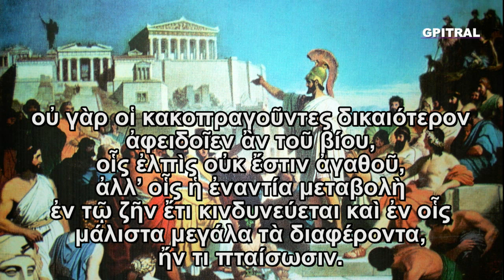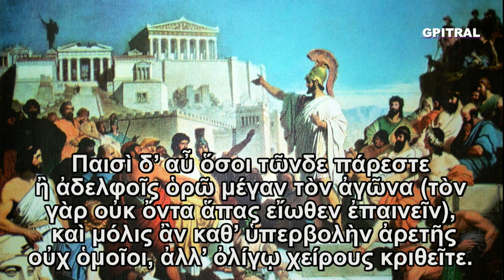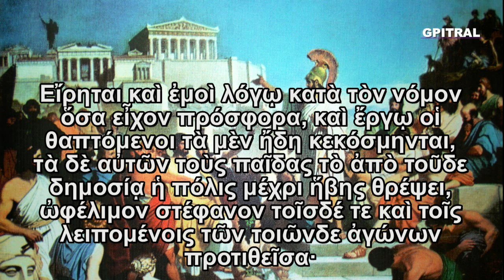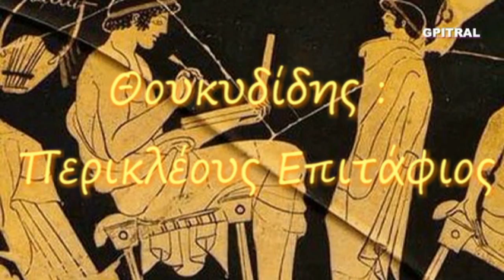Περικλέους Επιτάφιος Θουκυδίδης αρχαίο κείμενο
Ο Περικλέους Επιτάφιος ή Επιτάφιος του Περικλή είναι το απόσπασμα από το έργο του αρχαίου Αθηναίου ιστορικού Θουκυδίδη στο οποίο παρατίθεται ο λόγος που ο Περικλής εκφώνησε το 430 π.Χ. για τους πρώτους νεκρούς του Πελοποννησιακού πολέμου. Ο λόγος βρίσκεται στο δεύτερο βιβλίο του έργου και περιλαμβάνει ένα φλογερό ύμνο στην Αθηναϊκή δημοκρατία και στην αγάπη του Αθηναίου προς την ελευθερία. Eίναι εξαιρετικό παράδειγμα απόδοσης τιμών στους νεκρούς... Τὴ γλῶσσα μοῦ ἔδωσαν ἑλληνική... Would you mind helping yourself get the unique Greek understood? Με οπτικοποίηση ώστε να είναι δυνατή η ευ-ανάγνωσις του κειμένου στην πρωτογενή γραφή του και σε απόλυτο συγχρονισμό με την εκφώνηση, στην οθόνη του pc σας. Προς Εκπαιδευτική χρήση...